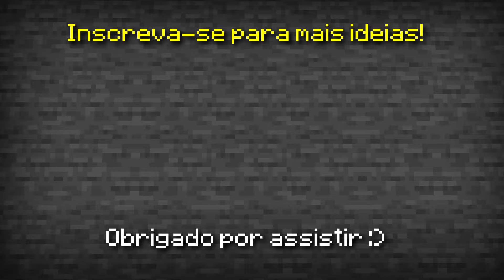🦊Como fazer uma CASA SUBURBANA no MINECRAFT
Hoje vou te ensinar a como fazer uma casa suburbana no Minecraft!
É uma casa americana para você construir e deixar sua cidade muito mais bonita!